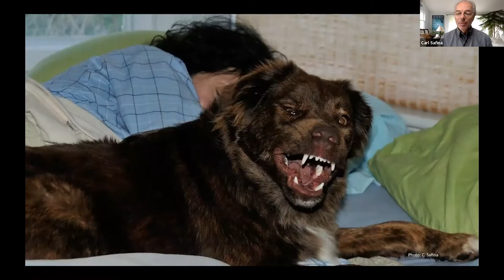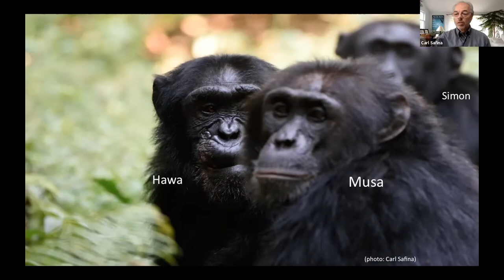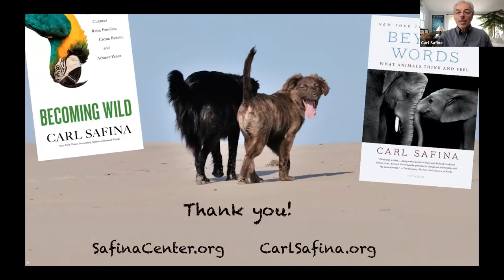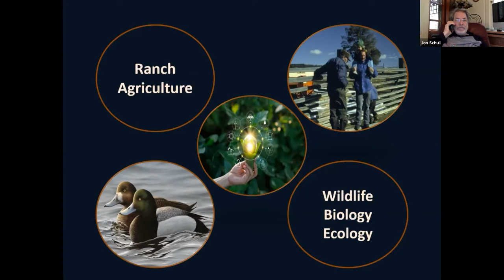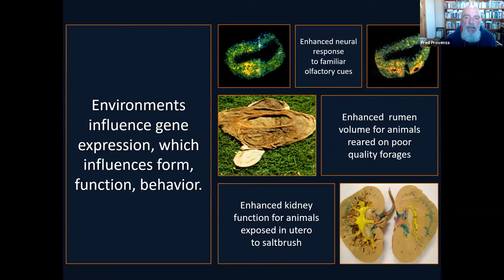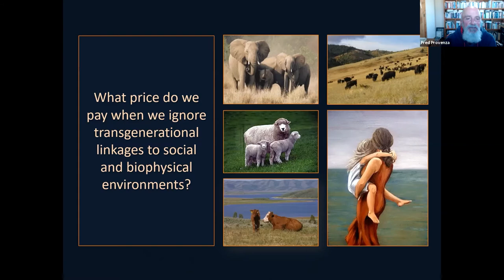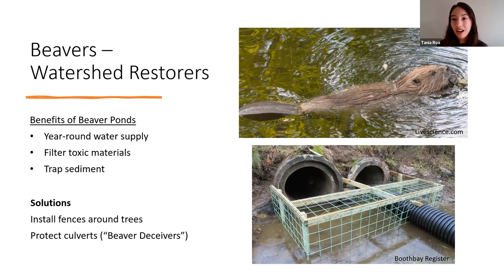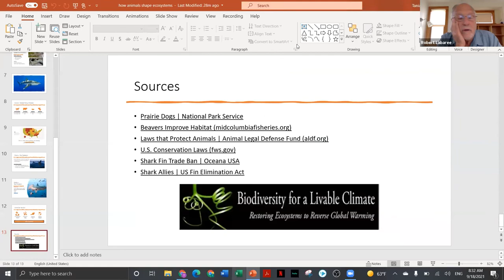How Animals Shape Ecosystems with Carl Safina, Fred Provenza & Tania Roa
A panel discussion among author and ecologist Carl Safina, professor and author Fred Provenza, and wildlife advocate and writer Tania Roa. An insightful conversation on the interconnections between wild and domestic animal welfare, and a criticism of perspectives and policies related to other species.

Carl Safina earned a PhD in ecology from Rutgers University by studying seabirds. Afterwards, he spent a decade working to ban high-seas drift nets and to overhaul U.S. fishing policy.  He has written many books on animals and the environment, including Song for the Blue Ocean and Becoming Wild: How Animal Cultures Raise Families, Create Beauty, and Achieve Peace. He hosted the PBS series Saving the Ocean, and continues to use his speaking skills to spread awareness for biodiversity conservation. He is now the first Endowed Professor for Nature and Humanity at Stony Brook University (where he formerly co-chaired the Alan Alda Center for Communicating Science), and he runs the not-for-profit Safina Center.

Fred Provenza is professor emeritus of Behavioral Ecology in the Department of Wildland Resources at Utah State University, where he worked for 35 years directing an award-winning research group that pioneered an understanding of how learning influences foraging behavior and links soil, plants, herbivores, and humans. He is one of the founders of BEHAVE, an international network of scientists, ranchers, farmers, and land managers committed to integrating behavioral principles with local knowledge. He authored Nourishment: What Animals Can Teach Us about Rediscovering Our Nutritional Wisdom and Foraging Behavior: Managing to Survive in a World of Change.

Tania Roa earned a Master of Science in Animals and Public Policy from Tufts University. She specialized in wildlife conservation and the connections between animal, human, and planet health. During the summer of 2020, her internship at World Animal Net gave her the opportunity to work with international animal welfare organizations and design digital campaigns urging the United Nations to include extensive biodiversity measures in their 2030 agenda for sustainable development. She uses her photography and writing to advocate for other species, climate justice, and adequate representation for historically marginalized communities.

This panel is part of our Nature’s Solutions as National Policy mini conference series.